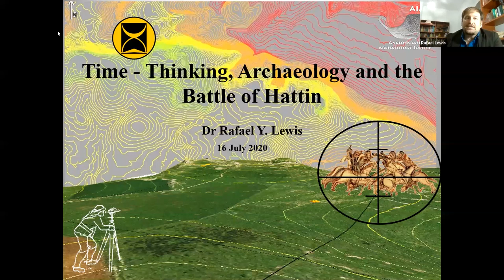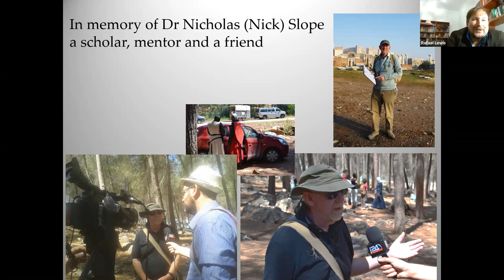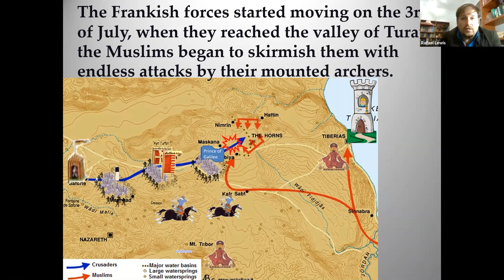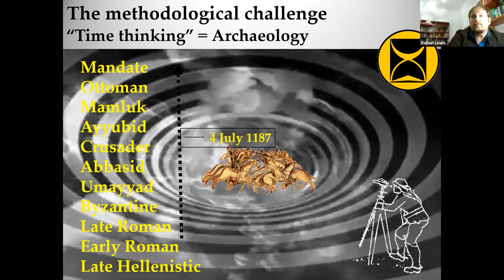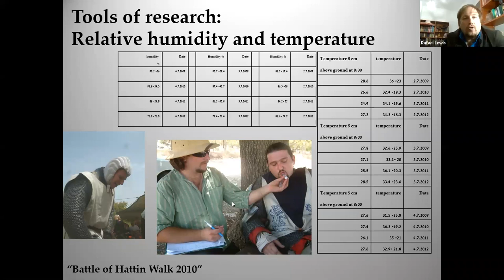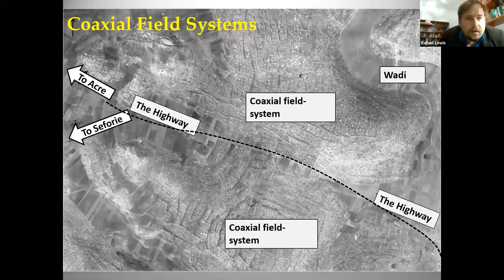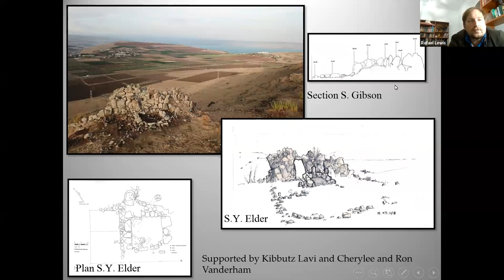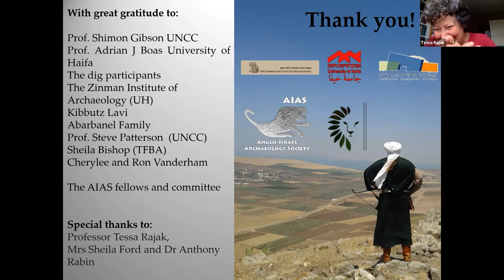RAFI LEWIS — Time-thinking, Archaeology and the Battle of Hattin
On 16 July 2020, Dr Rafael Lewis, Senior Lecturer at Ashkelon Academic College, presented an online lecture on ‘Time-Thinking, Archaeology and the Battle of Hattin‘.

How does one study a battlefield in a landscape which has seen numerous conflicts and was subjected to so many changes over the years? And how can you locate archaeologically a catastrophe which has not left behind a destruction layer?